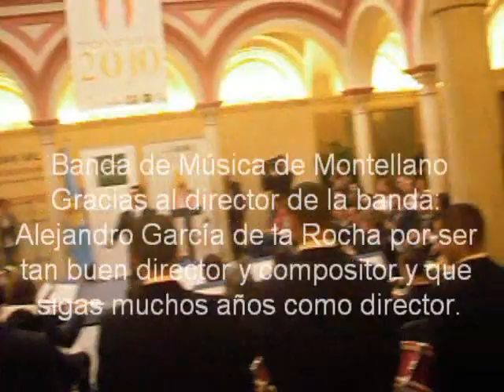Banda de Muúsica de Montellano Montellano2010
Acto conmemorativo del  Bicentenario de la defensa de la villa de Montellano en la Casa de la Provincia de Sevilla en el video sale un resumen de las obras tocadas como la marcha nº 5 y el pasodoble compuesto por Don Alejandro García de la Rocha que será el himno de Montellano 2010